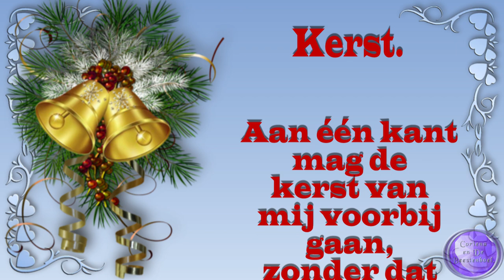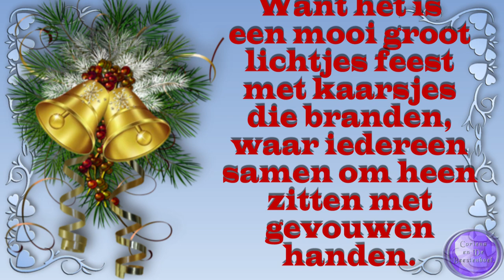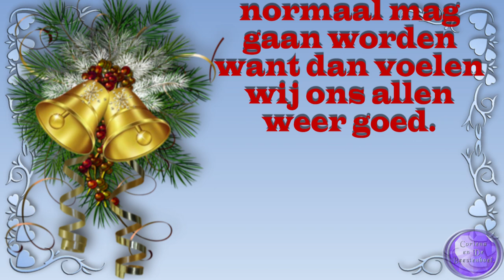za 26 no Kersttakken versieren voor binnen en buiten | Carin komt onverwachts #1655